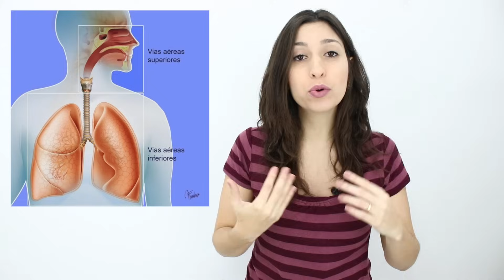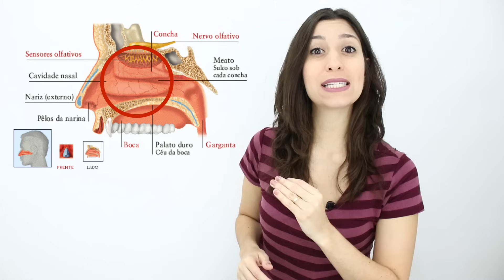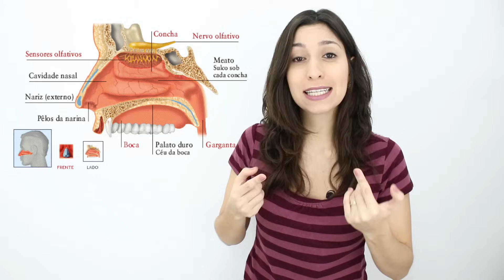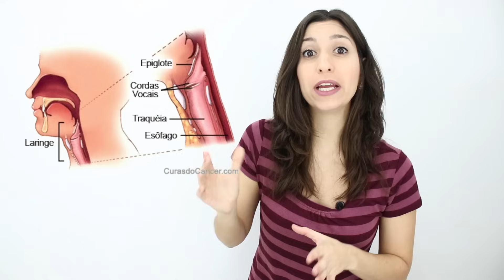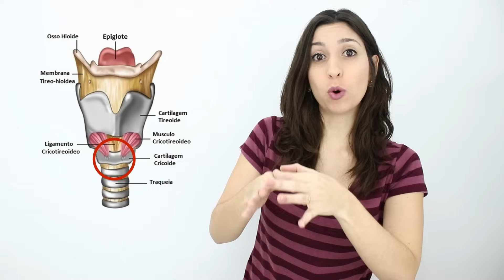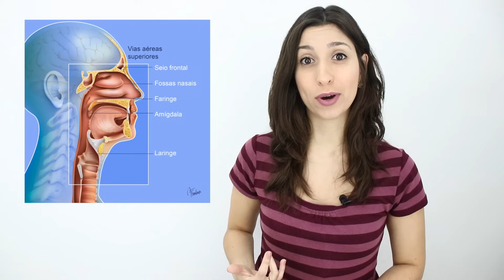Sistema Respiratório 2/6: Vias Aéreas Superiores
Videoaula de Sistema Respiratório abordando suas divisões funcionais e anatômicas, e as estruturas que compõem as Vias Aéreas Superiores. Espero que gostem!